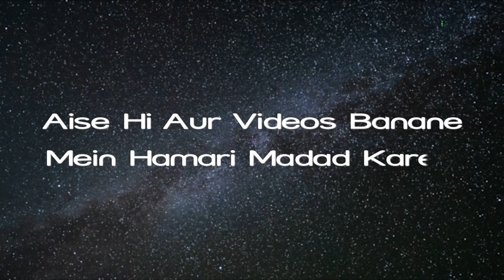Imam Bukhari Rah. Ki Azmat Part: 01 | Azmat E Aaimma Episode 22 | Shaikh Razaullah Abdul Karim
Imam Bukhari Rah. Ki Azmat Part: 01 | Azmat E Aaimma Episode 22 | Shaikh Razaullah Abdul Karim Madani | iPlus TV

UPI : donateilm@icici